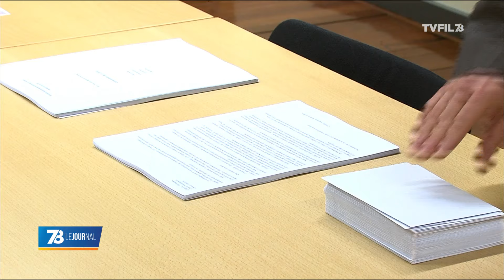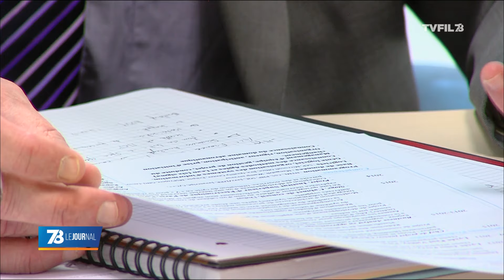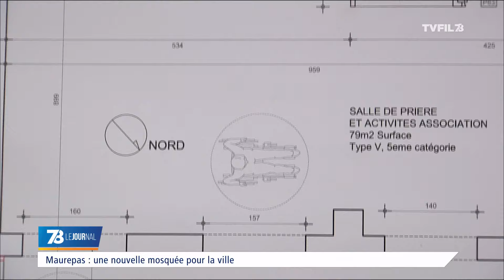7/8 Le Journal - Edition du mercredi 27 avril 2016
La mobilisation contre le projet de Loi travail se poursuit

 Demain jeudi 28 Avril, nouveau mouvement de protestation contre le projet de Loi Travail en France. Les syndicats ne se démobilisent pas. Le point sur la grève avec notre invité Axel Persson, secrétaire général CGT des cheminots de Trappes.

Une mosquée en construction à Maurepas

Les musulmans de Maurepas auront bientôt leur mosquée. Depuis plusieurs mois, l’association des musulmans de Maurepas a commencé la rénovation d’un local de 100 mètre carrés dans le quartier des friches. Un lieu de culte mais aussi culturel. Le projet  devrait être terminé d’ici le mois de juin.

 Sidy Diallo le marathonien aux pieds nus

Sidy Diallo à 60 ans. Cet ignymontain  totalise plus d’une centaine de marathons et 9 ultra-marathons à son palmarès. Des compétitions qu’il pratique pieds nus depuis octobre dernier. Nous l’avons rencontré.

Et aussi :

-Voyage métropolitain à Saint-Quentin-en-Yvelines
-Marc Lerouge nouveau président des jeunes UDI des Yvelines
- Le chômage en hausse dans le département